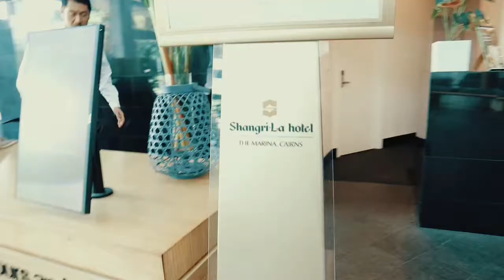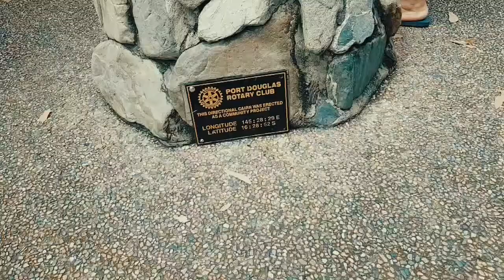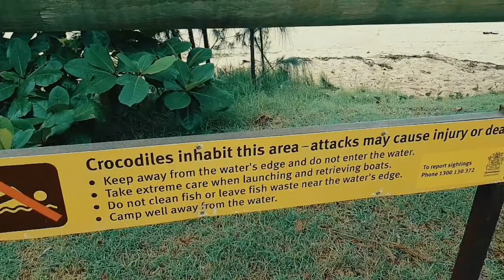Cairns Vlog 2020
Video taken using

Canon m50
Samsung note 8 + zhiyun 4
Dji phantom standard

Song by jess glynne - Hold My Hands